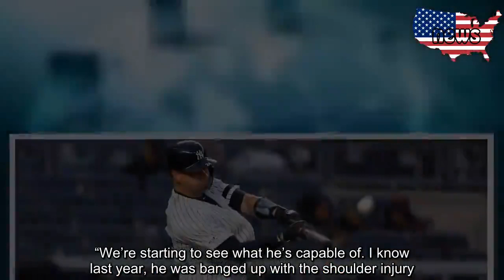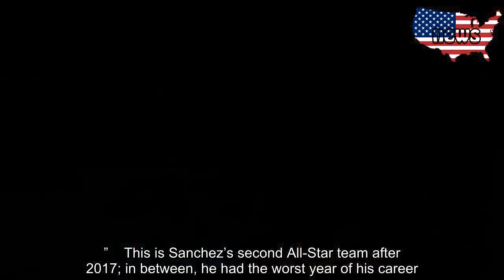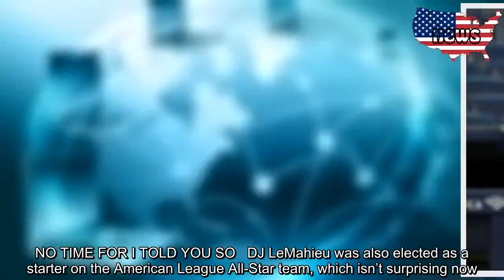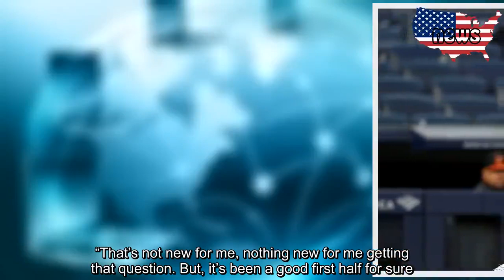Gary Sanchez was invited to the Home Run Derby, but has to think it over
LONDON — Gary Sanchez said he is considering participating in the Home Run Derby. The Yankees’ catcher said he was asked to compete, but needs to talk it over with his wife first.   “Haven’t sat down and talked to her yet. It’s one of the things I have to do. At the same time I had an injury on my shoulder last year,” Sanchez said through Yankees interpreter Marlon Abreu. “There are a couple things to consider before I make a decision.”    Sanchez participated in the 2017 Derby with teammate Aaron Judge, who has said he’ll sit it out this year. Last winter’s left shoulder surgery will be a major factor in Sanchez’s decision.   His second All-Star nod, first as a starter, was a no-doubter. Sanchez is hitting .266/.332/.607 with 23 home runs, which leads all major league catchers and is second overall in the American League. He has driven in 52 runs, which also leads all catchers.    “I am excited for him. This is a guy, from the very beginning when he first got called up, I said he has the capabilities to be an MVP for not only one year, but for multiple years,” Judge said. “We’re starting to see what he’s capable of. I know last year, he was banged up with the shoulder injury. He battled all year and battled for us. This year, he’s coming out and he’s strong.”    This is Sanchez’s second All-Star team after 2017; in between, he had the worst year of his career. When healthy, Sanchez is playing like the player the Yankees insisted he was last year despite the criticism. While he never used it as an excuse, shoulder and groin injuries probably were a factor in his 2018 struggles, when he hit just .186 and slugged .406 along with 18 homers and 94 strikeouts in 323 at-bats.    That was a huge drop-off from 2017, when he slashed .278/.345/.531 with 33 homers and 90 RBI.    Sanchez and the Yankees certainly have a lot invested in him staying healthy, but there is also good reason to think long and hard about it. The winner of the Home Run Derby will win $1 million this year.    “I am thinking about it. I don’t have a definite answer right now. Got to talk to my wife and think about it,” Sanchez said. “I am not sure.”   And those defensive issues that had Yankees fans screaming for him to be traded last winter? Well, after leading the majors with 18 passed balls in 2018, Sanchez has been charged with five this season.   “Just the result of hard work, been really focused behind the plate,” Sanchez said.  NO TIME FOR I TOLD YOU SO   DJ LeMahieu was also elected as a starter on the American League All-Star team, which isn’t surprising now. Six months ago, when the Yankees signed him as a utility infielder amid whispers that his numbers were Coors Field-inflated, it seemed unlikely.    LeMahieu, who with Sanchez should be considered the Yankees MVP of a first half hampered by injuries, is pleased with the honor. He isn’t, however, interested in taking any satisfaction in proving the doubters wrong.    “I have always had confidence that I am a pretty good h